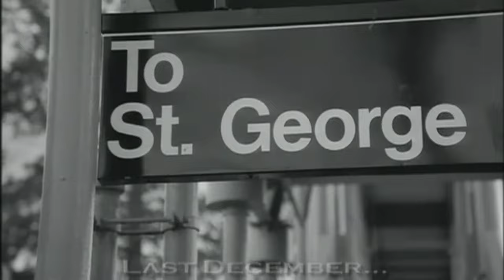Frankee - F. U. Right Back - HD.mkv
Frankee - Fuck  You Right Back - HD